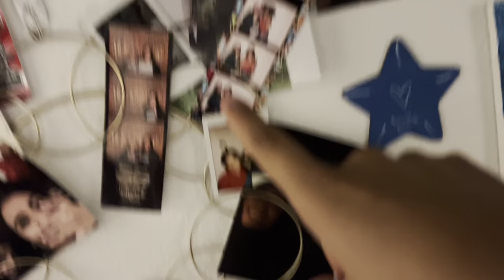CSUSM Dorm Tour